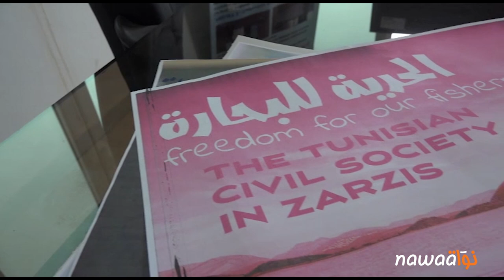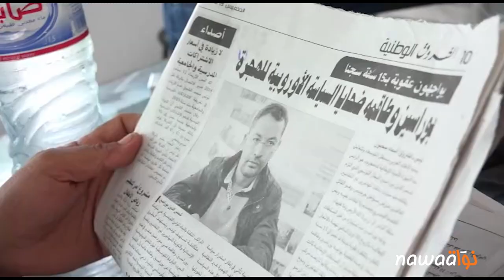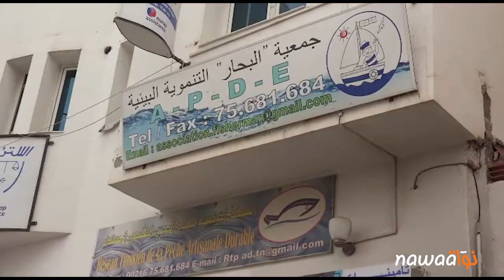قبل محاكمة شمس الدين وطاقمه في إيطاليا: أهالي جرجيس يحتجّون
شهدت مدينة جرجيس يوم الأربعاء 19 سبتمبر 2018، تحرّكا احتجاجيّا واسعا بحضور بحّارة ونقابيّين وسياسيّين ونشطاء تونسيّين وأجانب للمطالبة بإطلاق سراح شمس الدين بوراسين وأفراد طاقمه المحتجزين في إيطاليا من 30 أوت الفارط بعد إيقافهم أثناء انقاذهم لمجموعة من المهاجرين غير الشرعيّين. تحرّك إستبق عرض الموقوفين اليوم الجمعة على القضاء الإيطاليّ والذّي قد يدفع الأمور نحو سيناريوهات غامضة مع ازدياد حالة الإحتقان وسط أهالي جرجيس ووعيد البحّارة بالتصعيد وتوسيع الحراك إلى باقي موانئ الجنوب الشرقي.